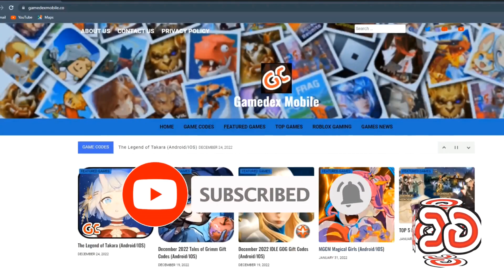5th New Gift Code Update Omni Heroes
֍Game Information֍
Platform
*Android*
Game Version: 1.0.6 (Jun 14, 2022)
System Required: 7.0 and up
App size: N/A

*IOS*
Game Version: 1.0.7
System Required: iOS 10.0 or later
App size: 301.4 MB

Game Link/Download
Date Released: Jun 10, 2022
Developers: OmniDream Games

֍Upload Schedule֍
►MONDAY-FRIDAY
*Code Updates
►TUESDAY/SATUDAY
Featured Game (2 Games per week)
*Gameplay
*Top Up, Codes, Summon
► WEDNESDAY
*Random Game Content
*Random Game
*Offline Game
* How to use codes
►SUNDAY
*Premier
*Game Features

֍Description֍
       *Others.